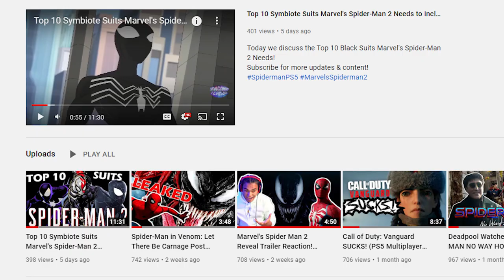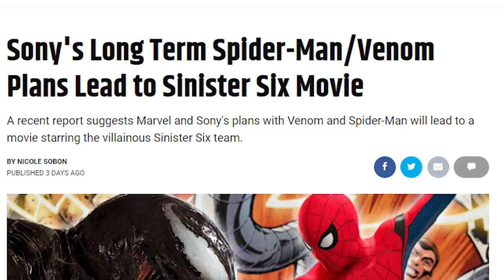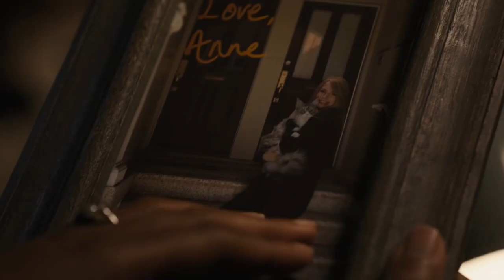Venom 3 is a Spider-Man & Venom vs Sinister Six Movie!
Venom: Let There Be Carnage is OUT NOW! LETS DISCUSS VENOM 3 AND A VENOM & SPIDER-MAN TEAMUP MOVIE!